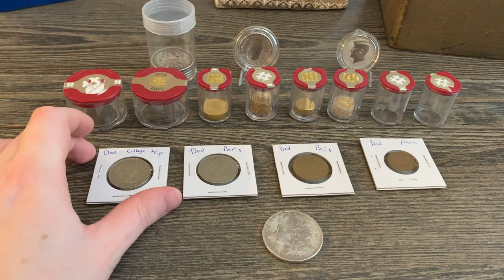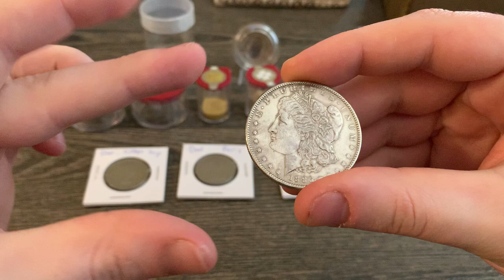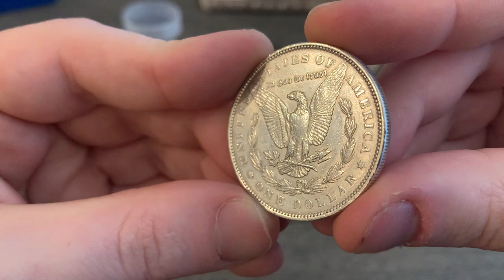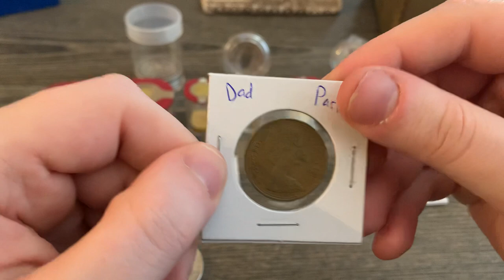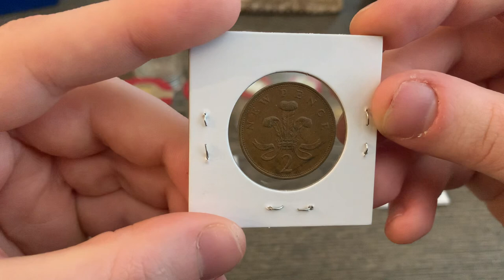Gold (Philharmonic) Tubes Review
These are the Gold/Platinum Philharmonic tubes. I saw a Reddit post of a full tube of 1/10th gold eagles in one of these tubes and thought it looked super cool, that’s really what inspired me to get into these.